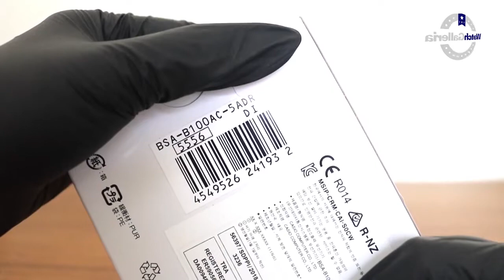CARA SETTING JAM TANGAN CASIO BABY-G BSA B100AC / BSA-B100AC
Hi guys, kali ini kita akan menampilkan Casio Baby-G BSA-B100AC

Spesifikasi:
Brand: Casio
Model No.: BSA-B100AC
Series: Baby-G
Gender: Women's
Garansi: Garansi Resmi 2Tahun PT GAP